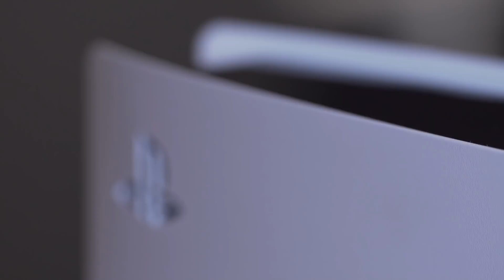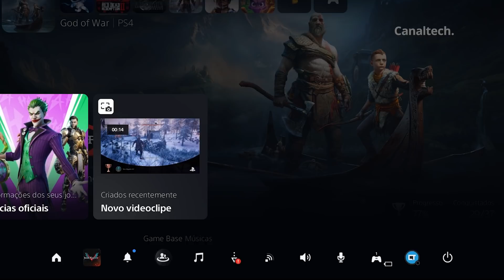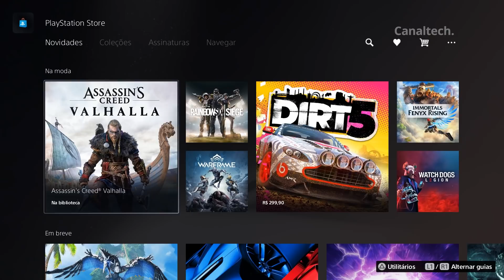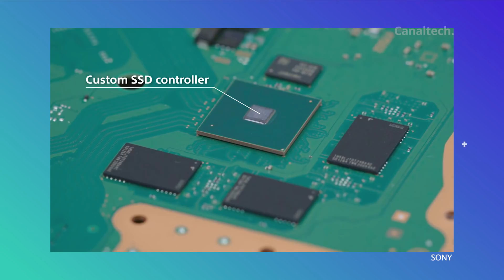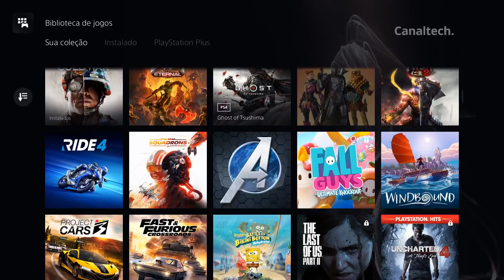Playstation 5: testamos o todo poderoso! PS5 vale a pena? [Análise / Review]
O mais novo console da Sony está entre nós. Ele pode não ser o mais potente, mas compensa muito bem isso com um SSD para lá de poderoso. Quer saber porque o videogame é esse trabalho deste tamanho? E como rodam os games nesta nova geração. Mergulhamos no PlayStation 5 para tudo isso para vocês.
Lembrando que, no nosso site, também tem uma review ainda mais completa de todos os detalhes